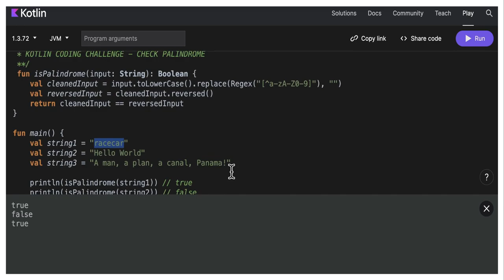100 KOTLIN CODING CHALLENGE | KOTLIN CHECK PALINDROME EXAMPLE | InterviewDOT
100 KOTLIN CODING CHALLENGE | KOTLIN CHECK PALINDROME EXAMPLE | InterviewDOT